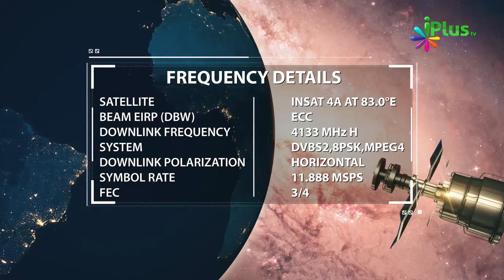Game - Dost Kaisa Choose Karein By Zaid Patel